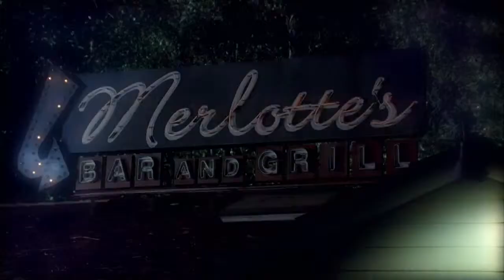True Blood Season 7 Official Trailer/Promo/Preview/Teaser/First Look [HD]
True Blood Season 7 Episode 01 Promo Preview Webclip Sneak Peek
True Blood 7x01 Promo/Preview "Jesus Gonna Be Here" (Season Premier)
True Blood Season 7 Episode 01 Promo
True Blood Season 7 Finale Promo
True Blood 7x01 Promo "Jesus Gonna Be Here" (HD) Season Premier